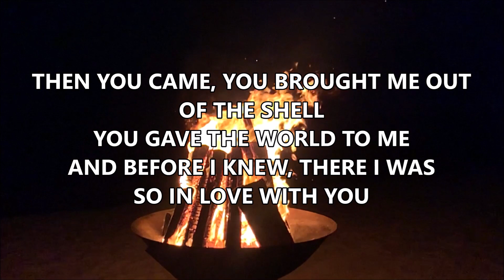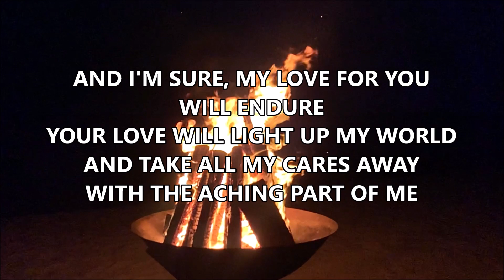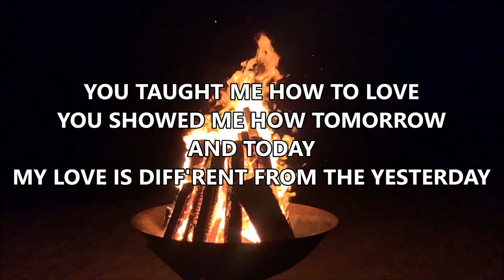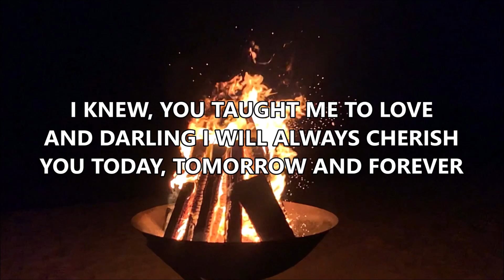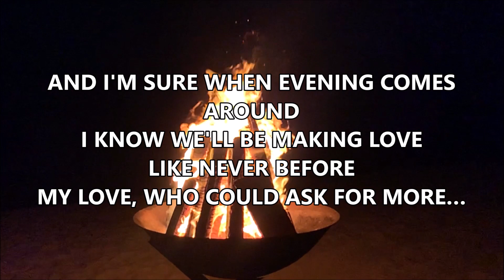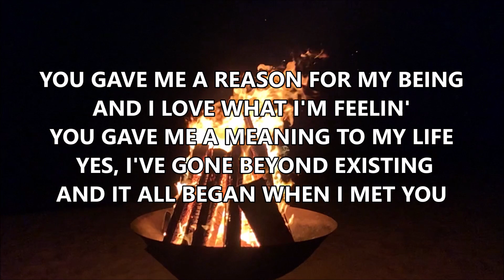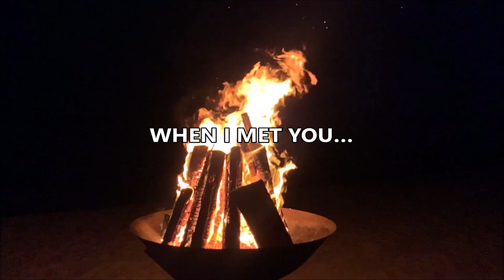🎵 WHEN I MET YOU By Apo Hiking Society 🎵 OPM Music 🎵 KARAOKE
WHEN I MET YOU – APO HIKING SOCIETY

1
THERE I WAS, AN EMPTY PIECE OF A SHELL
JUST MINDING MY OWN WORLD, WITHOUT EVEN KNOWIN'
WHAT LOVE AND LIFE WERE ALL ABOUT
THEN YOU CAME, YOU BROUGHT ME OUT OF THE SHELL
YOU GAVE THE WORLD TO ME
AND BEFORE I KNEW, THERE I WAS SO IN LOVE WITH YOU

[CHORUS:]
YOU GAVE ME A REASON FOR MY BEING AND I LOVE WHAT I'M FEELIN'
YOU GAVE ME A MEANING TO MY LIFE
 YES, I'VE GONE BEYOND EXISTING AND IT ALL BEGAN WHEN I MET YOU

2
I LOVE THE TOUCH OF YOUR HAIR AND WHEN I LOOK IN YOUR EYES
I JUST KNOW, I KNOW I'M ON TO SOMETHING GOOD
AND I'M SURE, MY LOVE FOR YOU WILL ENDURE
YOUR LOVE WILL LIGHT UP MY WORLD
AND TAKE ALL MY CARES AWAY, WITH THE ACHING PART OF ME

[CODA:]
YOU TAUGHT ME HOW TO LOVE
YOU SHOWED ME HOW TOMORROW AND TODAY
MY LOVE IS DIFF'RENT FROM THE YESTERDAY
                               I KNEW, YOU TAUGHT ME TO LOVE
AND DARLING I WILL ALWAYS CHERISH YOU TODAY
TOMORROW AND FOREVER

[ADLIB:]

3
AND I'M SURE WHEN EVENING COMES AROUND
I KNOW WE'LL BE MAKING LOVE LIKE NEVER BEFORE
MY LOVE, WHO COULD ASK FOR MORE…